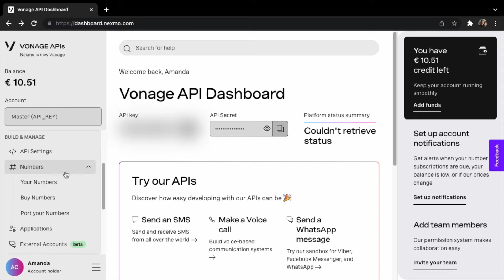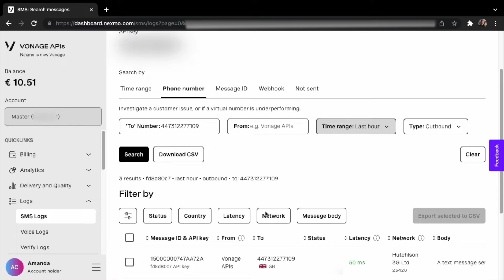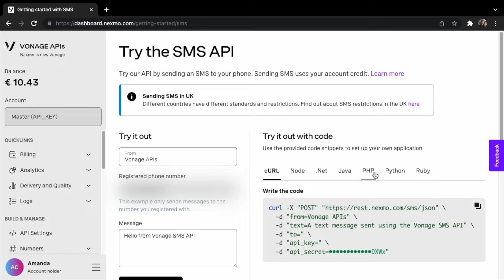Getting Started with the Vonage SMS API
In this quick walkthrough, Amanda Cavallaro will show you how to send SMS messages with the Vonage SMS API and Node.js and cURL in 2 minutes.